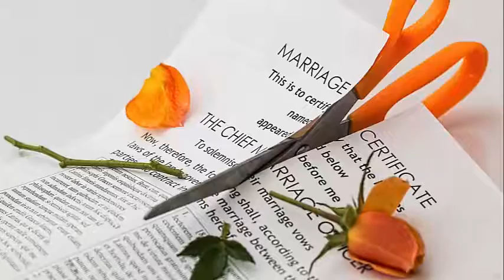Emergency Bankruptcy Filing To Stop Wage Garnishment in Lexington|859 534-9202|Bankruptcy Attorney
If you are facing foreclosure, wage garnishments, judgements, payday loans,etc.

Emergency Bankruptcy Filing To Stop Wage Garnishment in Lexington